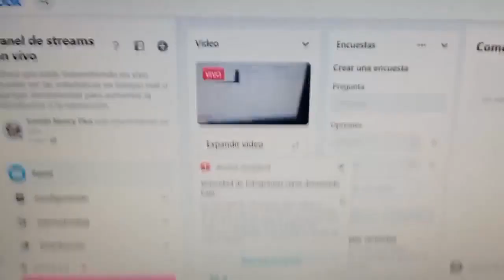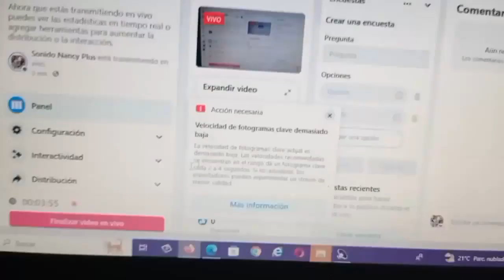▶⏩⏭CUMBIA PERUANA VERSIION 2023 -33RPM🎶🎙🎚🪘🥁🎻🎺🎸🪗🎷🎧🇨🇴Nancy plus -watsapp--5531306587🆗👍$$ ventas🐷